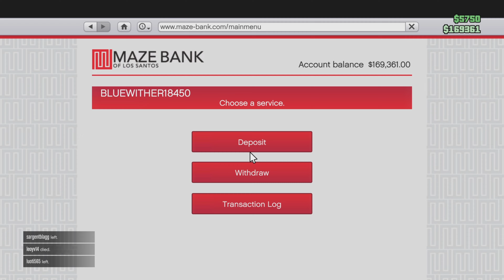GTA Online: Why do I always encounter players like this?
Sup WitherDragons I am back with another GTA Online PVP video. In this video I encounter some random griefers who jump me for no reason. They think they could pick on me. Little did they know that I will give them a war.
Hope you enjoy the video WitherDragons. And also share the video with a friend.
cheers WitherDragons. 😄